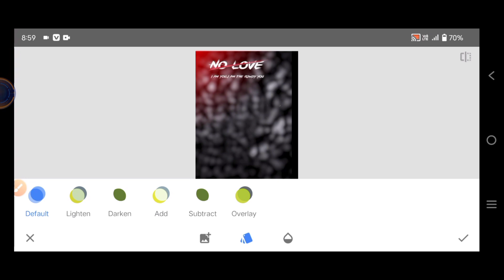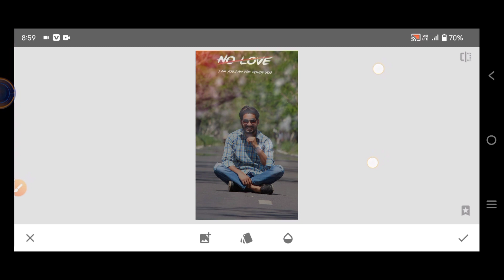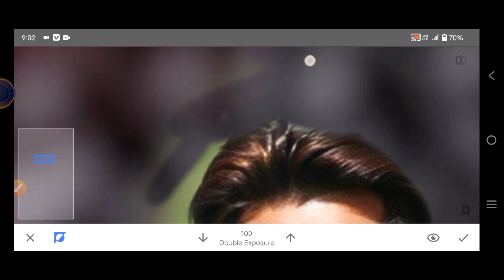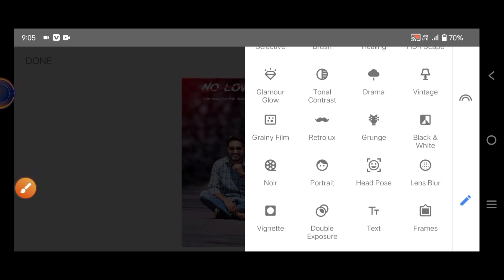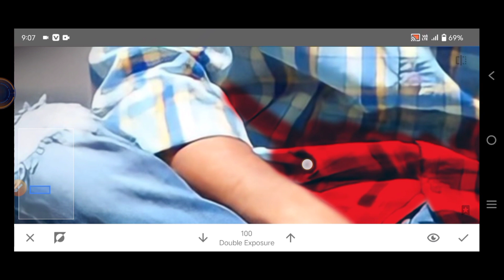Snepseed App Se CB Photo Editing Kaise Kare | CB फोटो Edit करने का सही तरीका | CB Photo Editing 2022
your queries. ,...

Shailesh editing zone photo Editing

Shailesh editing zone preset

shailesh editing zone pmg

Shailesh editing zone background

Shailesh editing zone background Download

indian wedding couple photo editing online

indian marriage photo editing online free

indian marriage couple photo style

indian boy photo style

indian photo editing background

cb background hd 1080p

new cb background PMG

  photo editing ka logo.

photography png logo text

  photo Editing kaise karen app

ऑनलाइन फोटो एडिट कैसे करें

जियो फोन में ऑनलाइन फोटो एडिट कैसे करें

Assma ki photo editing

Assma new update photo Editing

Autodesk sketchbook se photo edit kaise kare

lightroom se background kaise change kare

Autodesk sketchbook se background kaise change kare

photoshop me background kaise change kare in hindi

photoshop me background kaise change kare in Assam

snapseed editing tricks in hindi

2022 new update photo Editing

2022 new update photo editing background hd download

2023 new update photo editing background hd download

photo edit kaise kiya jata hai

photo edit kaise kare mobile mein

google photo editor background

black kaise karen photo Editing

photo black background boy

sad boy pic black and white photo Editing

how to get baby smooth face skin

face white kaise karen

tattoo photo Editing kaise karen

tattoo photo editing

hair style photo editing background

hair style pic boy 2022 photo Editing